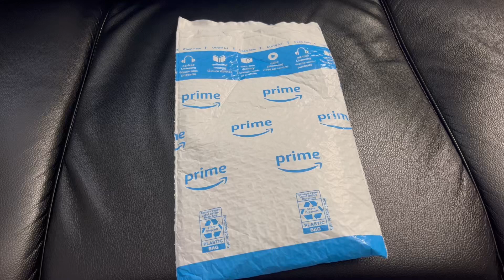Replacing Cruise control switch from Amazon 2011 Toyota Corolla